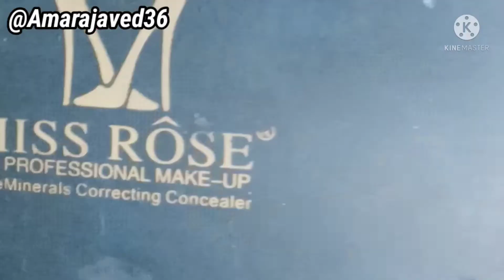Quick Easy Kryolan Base|Step By Step fair base at home|Prlor secret Urdu, Hindi|Amara javed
Base products
kryolan stick ivory
Christine compact powder 912
Etude loose powder 02
zoyeva brushes
lense shade green